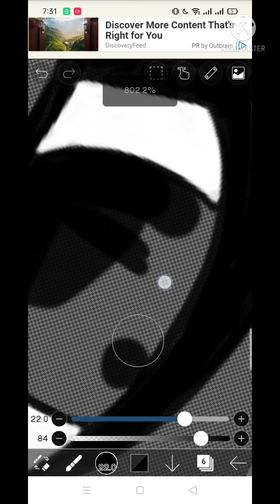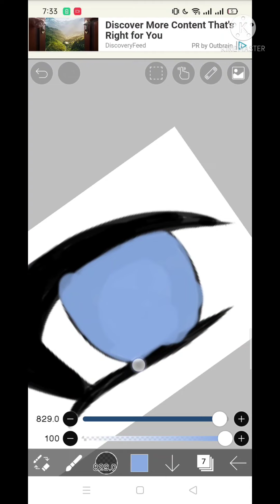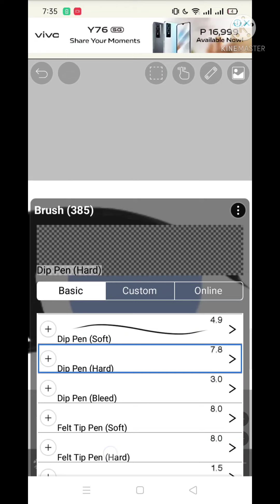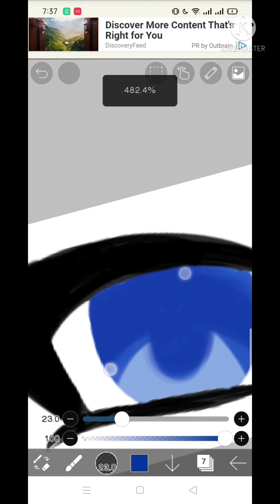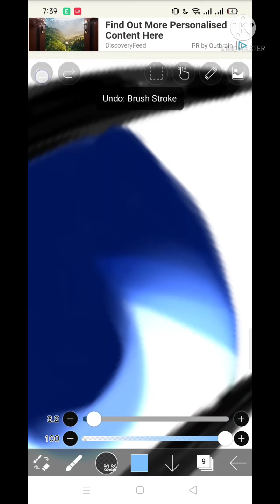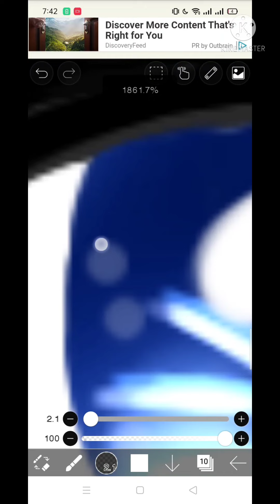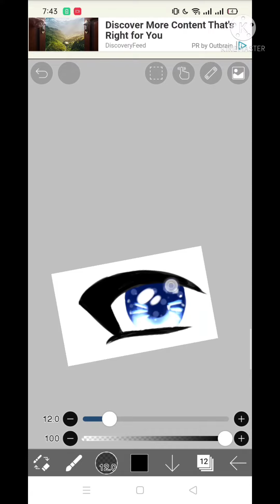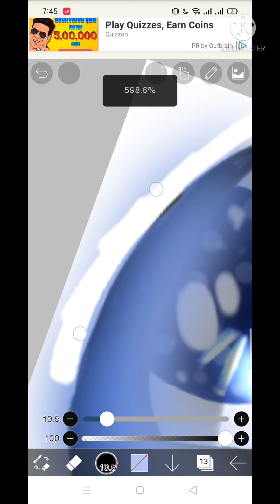How I shade eye! || Basic Tutorial